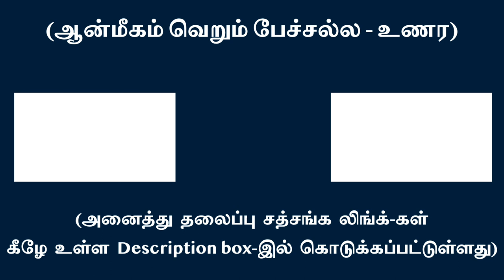ஆன்மப்பொருளின் சந்நிதியில் அதன் புணர்வின்றி உயிரணு தோன்றுகிறது | சுவாமி அருணாசல ரமணன்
In the presence of THE SELF without it’s association  everything comes to life